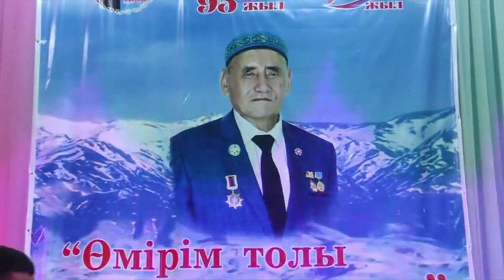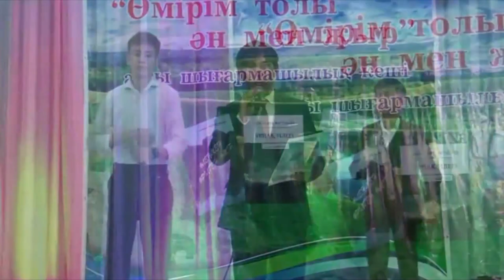Ұстаз ақын жырлары-3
Ұстаз ақын Сайлау Жартыбаевтың шығармашылық кешінен көріністер. Үшінші бөлім. Жаңақорған. 4 қазан 2023 ж.